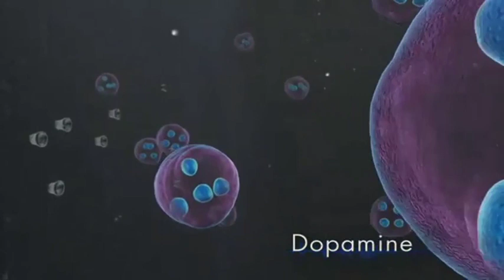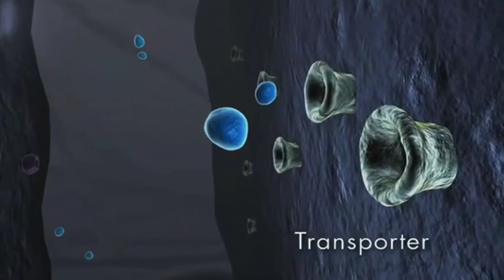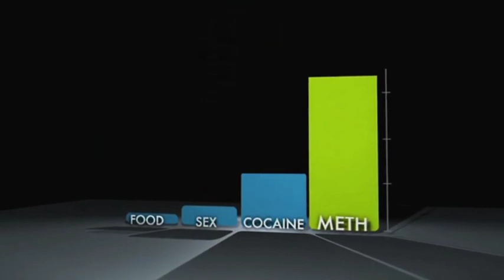Meth Inside Out: II. Brain & Behavior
Meth: Brain & Behavior equips viewers with an understanding of how meth changes the brain and, consequently, behavior.